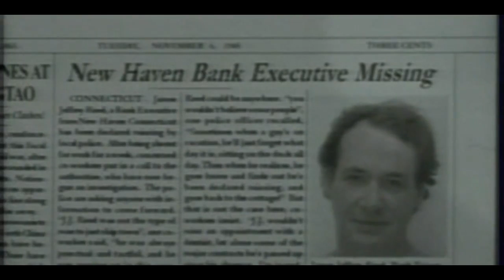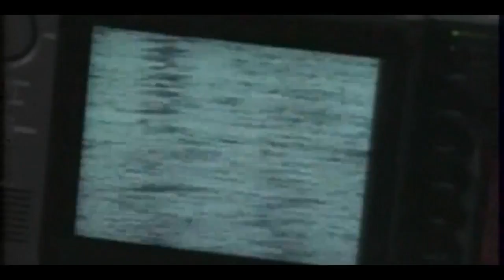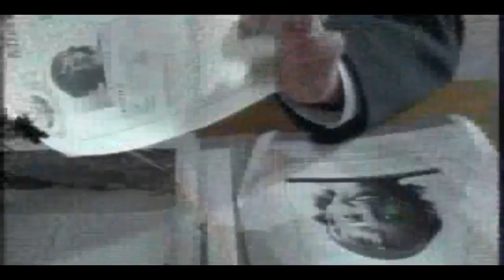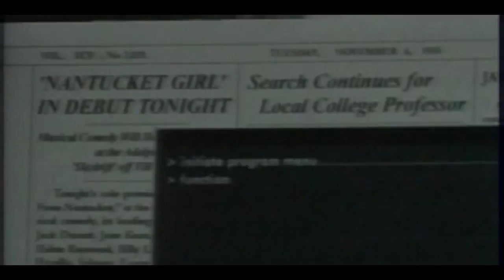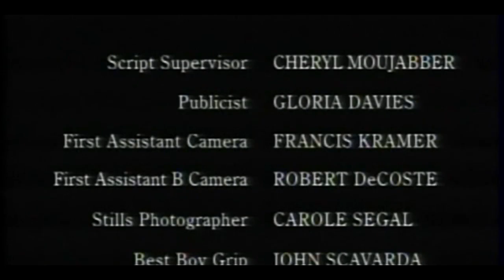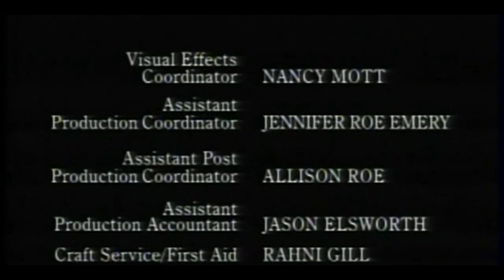First Wave Sea 02 Epis 31 Lost Souls